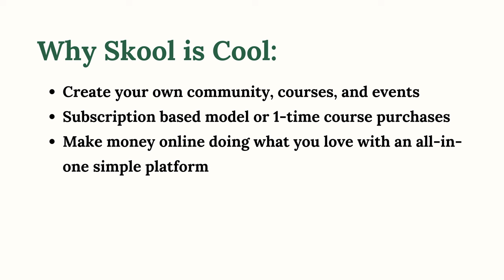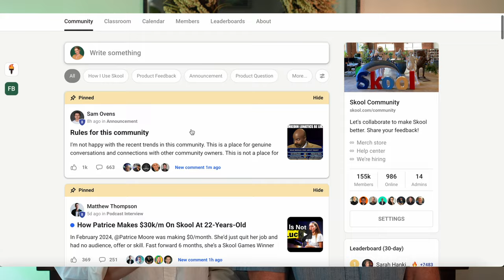The EASIEST Way to Make Money Online in 2025 ($0-10k/mo)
JOIN OUR FREE SKOOL COMMUNITY👇 Let's build a business together!

Ways to Work with Us

In this video, we reveal the easiest way to make money online in 2025 ($0- $10k/month) by launching your own online education business using Skool, an all-in-one platform that combines course hosting, community engagement, and gamification under one roof. We’ll walk you through why Skool is the best solution for creating recurring income with a low barrier to entry, so you can build a thriving business without the tech headaches.

We also highlight how Skool allows you to lower the barrier to entry with a subscription-based model, making it easier for students to join and stay engaged. Whether you're new to online business or looking for a way to scale, Skool's community features, leaderboards, and affordable pricing can help you build consistent, recurring revenue without the stress of high-ticket sales. Plus, we share how we're using Skool to host our own course and community, showing you how you can do the same to hit that $10k/month goal.